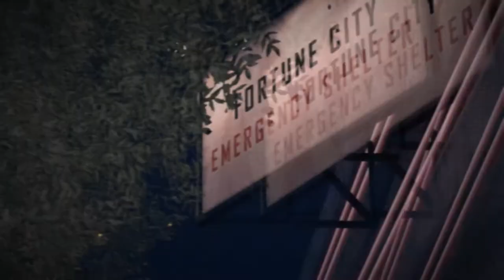Let's Play: Dead Rising 2 - Co-op Campaign Introduction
This is the prelude/intro to the campaign and precedes the actual Co-op. This segment is absolutely loaded full of cutscenes. The game seems to continue the eccentric, bizarre humour of the original, which is probably a good thing. After this point (and part), co-op becomes possible. I join Volound and we get to work killing zombies.

Volound and I play the campaign/story mode of Dead Rising 2. We are playing on the PC (games for windows live) and using the Xbox 360 controller. We are playing on full graphics at 1080p with 60fps, we have studio quality microphones and we have a very low ping. We also have SSDs to negate the ridiculous load times that plague the consoles. Pretty much a perfect set up for an LP.

We have not played DR2 before (I played case zero years ago), but are veterans from the first game. We have everything we need to make an awesome LP/playthrough, anyway. More to come soon. Enjoy.